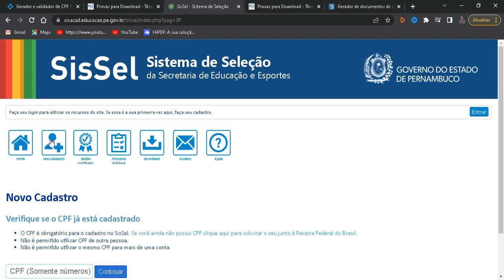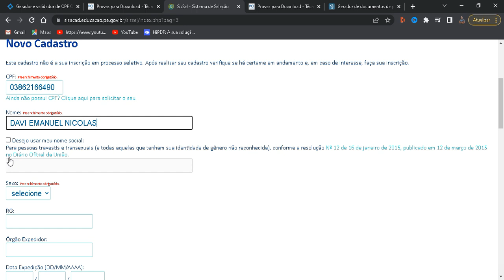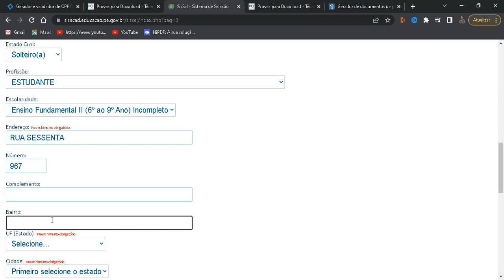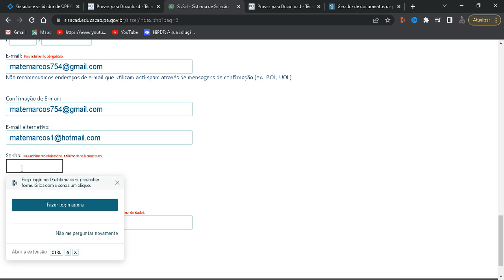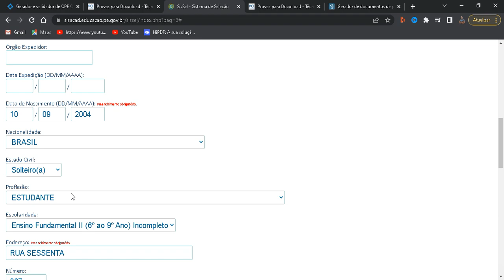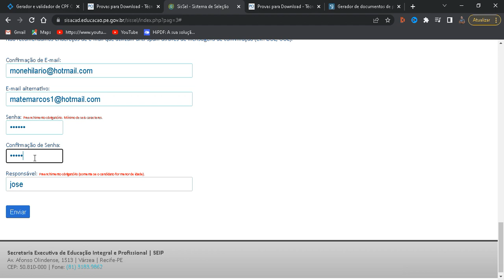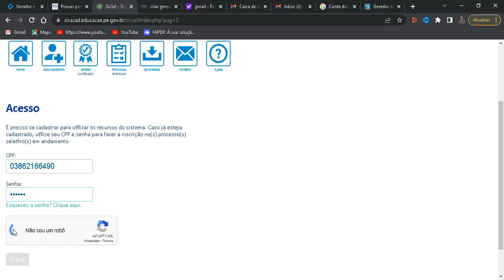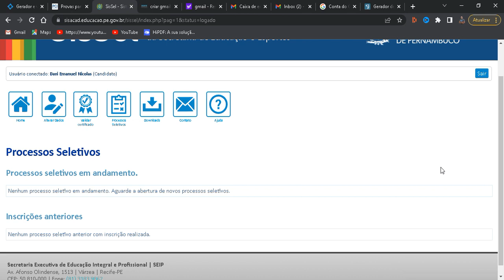Inscrição ete integrado 2023 tutorial